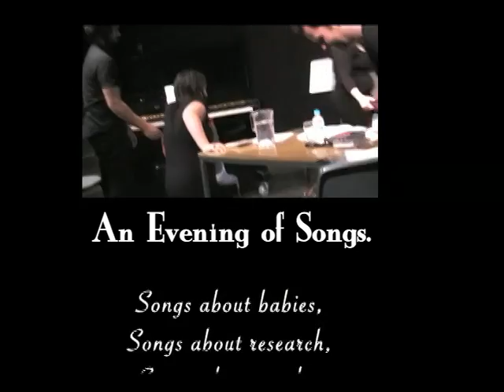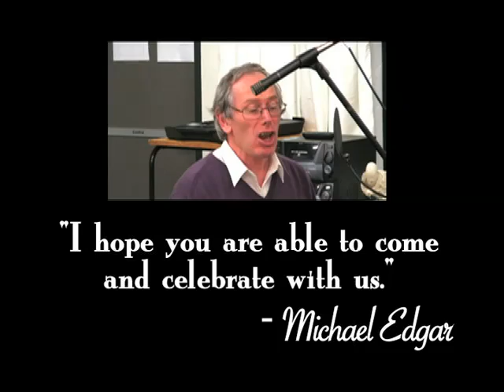Dame Nellie Edgar & Friends Farewell Concert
A Musical Performance
Devised and Directed by Michael Edgar & Travis Hennessey

This is a Play Trailer / Preview for a production running at UTAS Annexe Theatre from June 19th - 21st at 7pm.

for more details on the show

Music devised by: Michael Edgar & Travis Hennessey
Musical Direction: Travis Hennessey